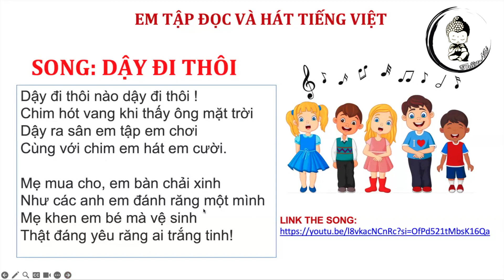PRACTICE SINGING "DẠY ĐI THÔI"